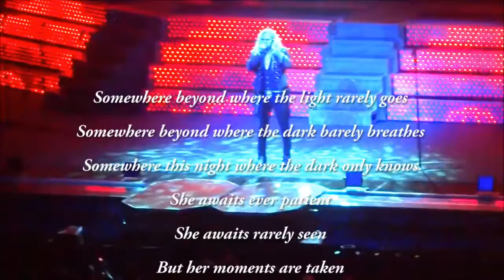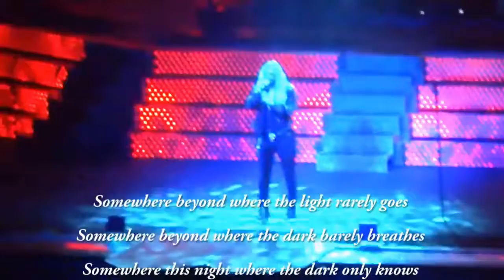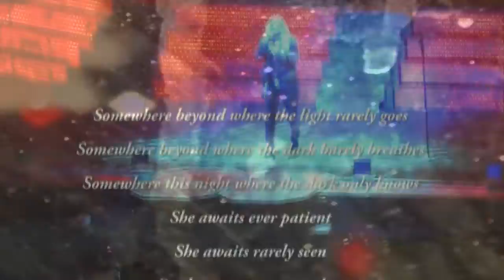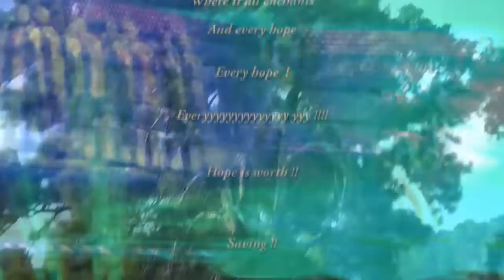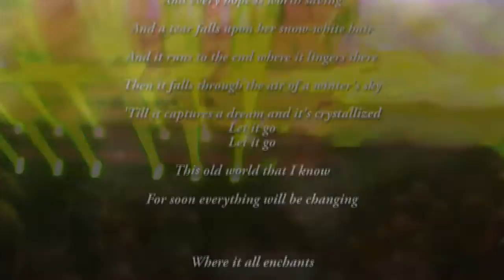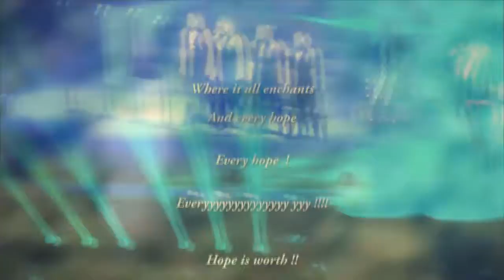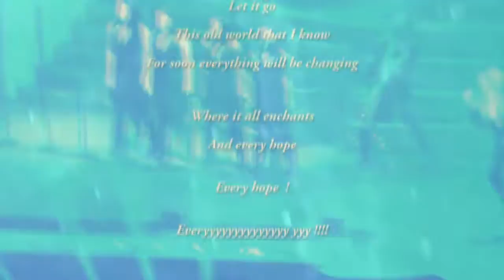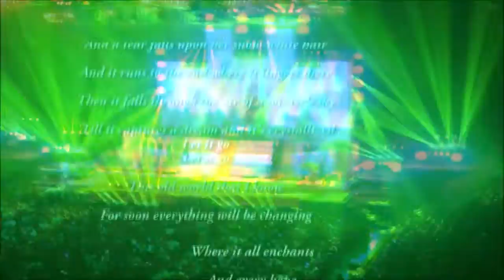Trans Siberian Orchestra ❤❤ Christmas Dreams ❤❤Live Lyrics Texas 12-27-2013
The Trans‐Siberian Orchestra perform Christmas Dreams  at the Toyota Center in Houston, Texas on December 27, 2013 with Nathan James as lead vocalist and it was an amazing show we are on the streets of Texas with several versions starting here :

Somewhere beyond where the light rarely goes
Somewhere beyond where the dark barely breathes
Somewhere this night where the dark only knows
She awaits ever patient
She awaits rarely seen
But her moments are taken
For in the dead of the night
Gathering light
Christmas dreams

I want to wrap all my moments around her
I want to watch as she glitters the night
Floats her dreams in the air
People watch, children stare
At these tears of captured light
While she awaits ever patient
S'Till her moments are taken
Gathering light
Christmas dreams

And a tear falls upon her snow-white hair
And it runs to the end where it lingers there
Then it falls through the air of a winter's sky
'Till it captures a dream and it's crystallized
This old world that I know
For soon everything will be changing
In a single glance
Where it all enchants
And every hope is worth saving
And every hope
Every hope
Every hope is
 Worth saving

On stage :

Houston Texas String Section (As a unit)
 Asha Mevlana electric violin
Angus Clark guitar
Johnny Lee Middleton bass guitar
 John O. Reilly drums
Vitalij Kuprij keyboards
 Jane Mangini keyboards
 Al Petrelli Guitar and Music director
 Phillip Brandon Narrator
 April Berry Vocals
Ava Davis  Vocals
 Jodi Katz Vocals
Chloe Lowery Vocals
 John Brink vocals
 Andrew Ross guitar and  vocals
 Nathan James vocals
 Jeff Scott Soto vocals